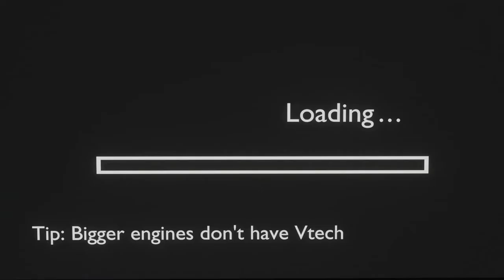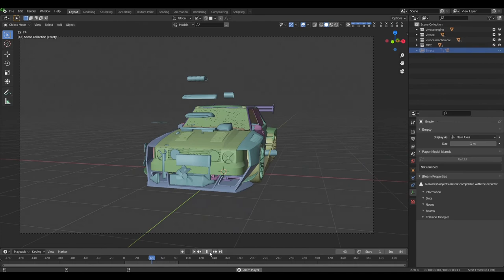Short animation / Just a Filler | Car Animation 2021 [Blender]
What about a smol showcase of Classic VW's i found online!

Do you even play Beamng ???

Follow the actual BUILD of this car on instagram Cyril_jouen.

Synopsis: Random cars turning around! the actual MONTHLY video is coming soon, just hang on this one gonna be a KILLER!

Short Blender 3D car animation, rendered in evee showcasing timeless classics.

Assets :
Beamg : Vivace chassis

Music
Warsongs_ Piercing Light (Mako Remix) _ Music - League of Legends

Licence
Licence de paternité Creative Commons (réutilisation autorisée)
Licence